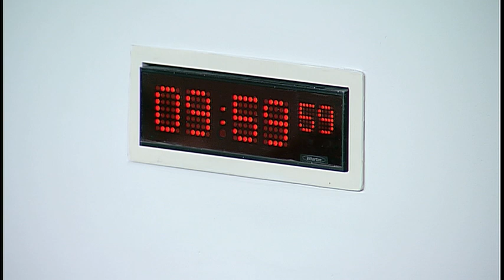Education and Skills Committee - 29 November 2017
1. Decision on taking agenda item in private: The Committee will decide whether to take agenda items 3 and 4 in private. The Committee will also decide whether to hold all future reviews of evidence on the education reforms in private.

2. Education reforms: The Committee will take evidence from:
Keir Bloomer, Convener, Royal Society of Edinburgh Education Committee;
Dr Tracey Burns, Senior Analyst, OECD;
Professor Chris Chapman, Chair Education Policy and Practice, Glasgow University;
Professor Graham Donaldson.

3. Review of evidence: The Committee will consider the evidence it heard earlier.

4. Work programme: The Committee will consider its work programme.

5. Children and Young People (Information Sharing) (Scotland) Bill (in private): The Committee will consider its approach to its Stage 1 report.